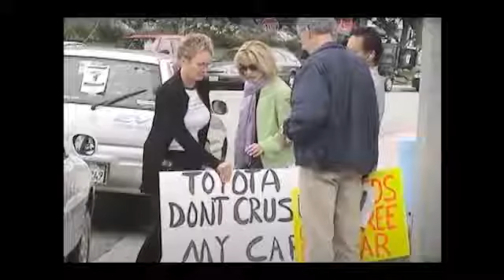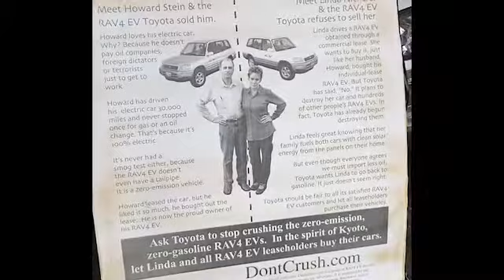2020 Drive Electric Lifetime Achievement Award - Linda Nicholes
During the 2020 Drive Electric Awards, we honored Linda Nicholes with the Lifetime Achievement award.

In the mid-2000s, Linda Nicholes was a leader in the fight to save the first generation of electric vehicles that had been leased to consumers, then were being taken back at the end of their leases and destroyed. In one noteworthy instance, Nicholes and a camera crew from the documentary Who Killed the Electric Car? chased a transport full of Toyota RAV4 EVs that were being sent to the crusher. They were ultimately able to save many of those vehicles, including her own RAV4 EV, which she named “Electra.” She was a founder of Plug In America and has since contributed much of her time and energy to the electric vehicle movement. Because of her outstanding impact, in future years, the Lifetime Achievement Award will be named in her honor.